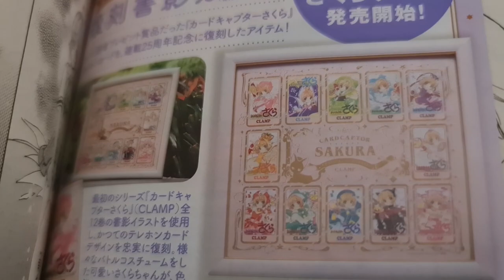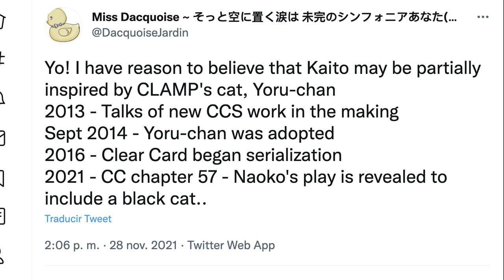¿SAKURA PODRÍA CREAR UNA CARTA AKIHO? ¿EL GATO ES KAITO? | SAKURA CLEAR CARD MANGA 58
El capítulo 58 de Cardcaptor Sakura Clear Card nos llenó de emociones. Ahora sabemos qué Alicia interpretará Sakura, y esto podrá ser clave para descubrir el final de la serie.

En este video de Otaku Press repasamos algunas teorías como la futura carta Akiho que seguro llegará, además de si ella conoce o no sobre su familia mágica.

Contenido:
00:00 Inicio
00:35 Resumen del capítulo 58
4:56 Análisis del capítulo
5:49 ¿Akiho sabe de su familia mágica?
7:49 Las dos Alicias
9:09 Kaito es el gatito negro
11:16 ¿Se viene la carta Akiho?